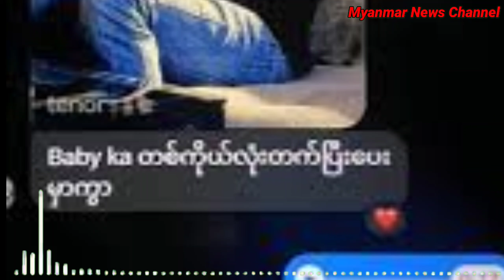ပရိတ်သတ်တွေကိုတောင်းပန်လာတဲ့စည်သူဝင်းအသံဖိုင်yoonyoon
myanmar actress
cele news
myanmar celebrity business